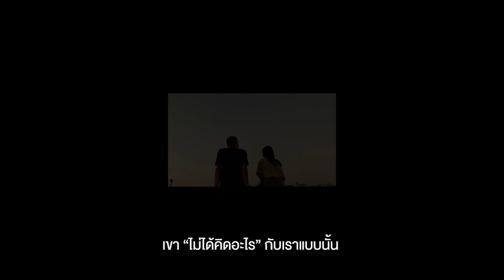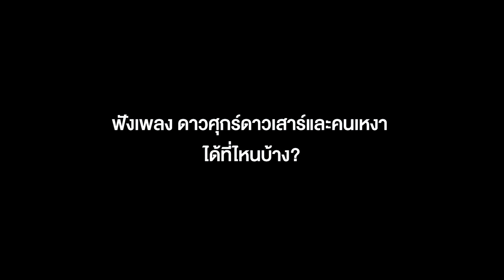กว่าจะเป็นเพลง "ดาวศุกร์ดาวเสาร์และคนเหงา" - MEAN NAPAT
วันนี้เราจะมาพูดคุยกับ น้องมีน นภัทร เจ้าของเพลง "ดาวศุกร์ดาวเสาร์ และคนเหงา"
ถึงจุดเริ่มต้นในการเขียนเพลงนี้และขั้นตอนการแต่งเพลง

"ดาวศุกร์ดาวเสาร์ และคนเหงา" เป็นอีกหนึ่งบทเพลงที่เกี่ยวกับความรัก แต่เป็นความรักในมุมมองของคนที่แอบรักแอบชอบ ที่พยายามถ่ายทอดความรู้สึกและอยากที่จะรู้ว่าคนๆนั้นที่เราแอบรักแอบชอบอยู่ เค้าคิดเหมือนกันบ้างใหม? อยู่นั้นเอง